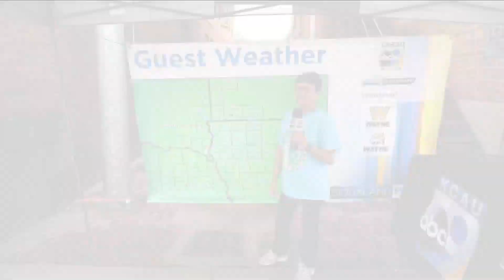Guest weather - Wayne, Ne edition 7/8/23 10pm